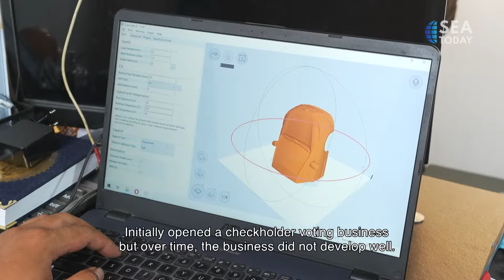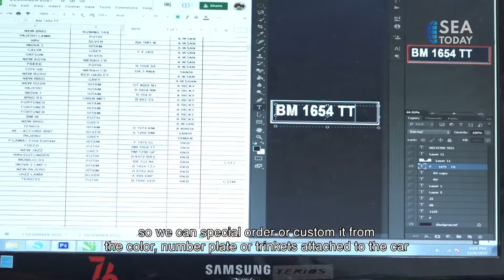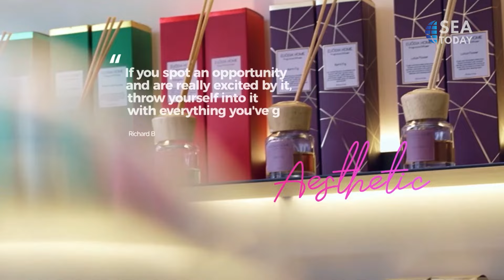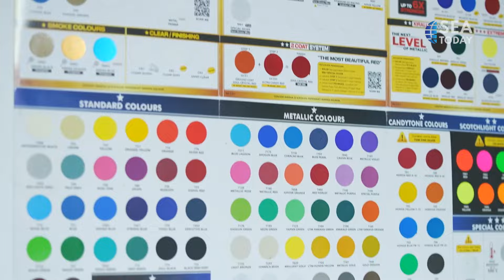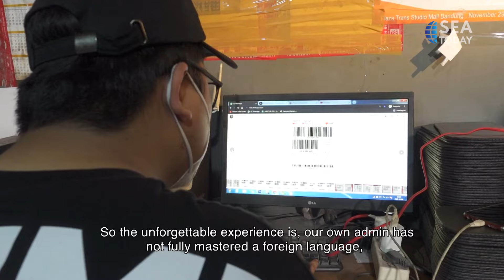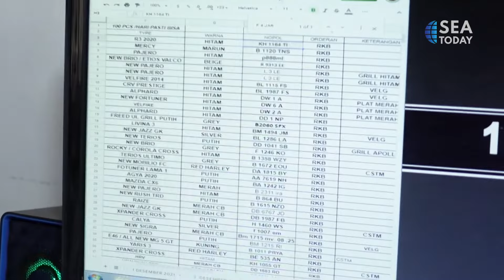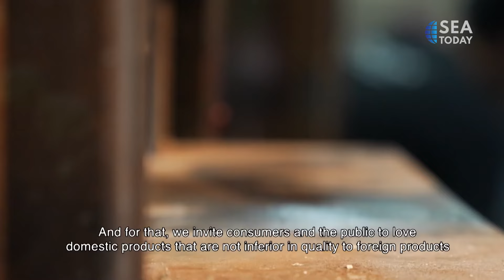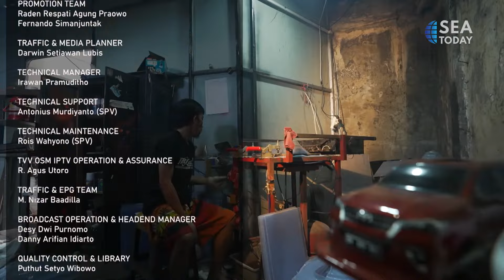Meet The Creators: Rumah Kreatif Bandung